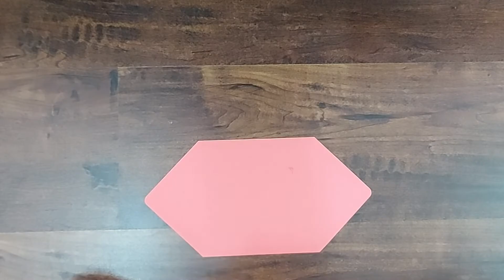Diamond Rakhi Card || Rakshabandhan Card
THIS rakshabandhan GIFT THEM SOMETHING ASS UNIQUE AS THE BOND YOU SHARE...
THIS IS ALSO THE TUTORIAL FOR FLOWERCARD CUSTOMISED AS RAKHI CARD.
I hope u like my handmade card creations.. it is so much fun creating them and sharing with you all.